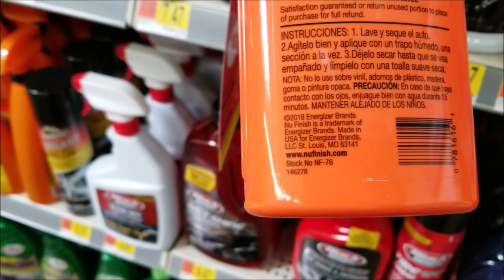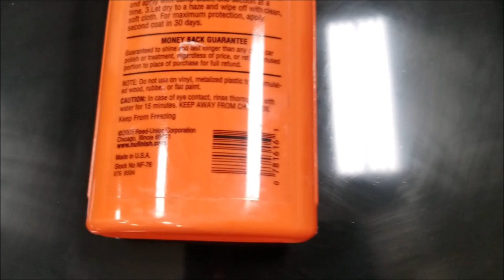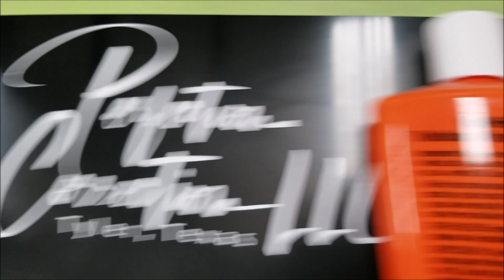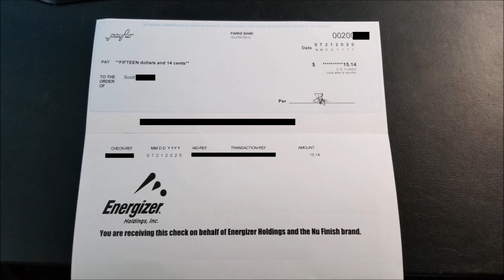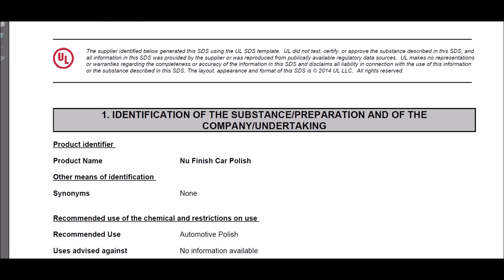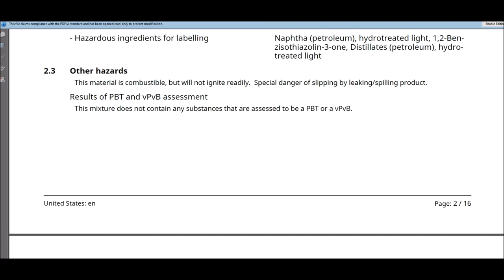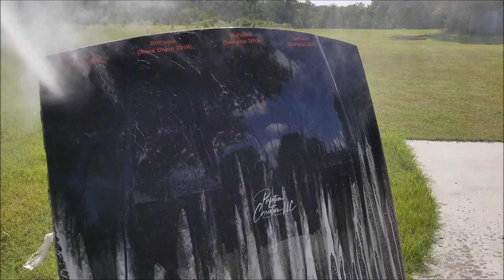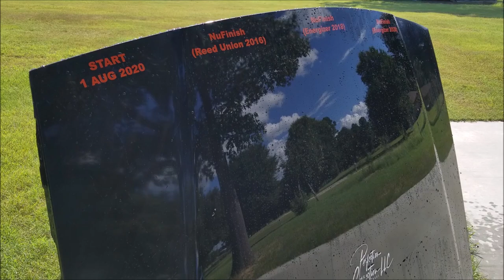NuFinish - Old bottle vs new - did the formula change? Lets find out!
You asked for it - so here it is!  The 2016 bottle was in my 34 way test and it lasted well over a year in that test.  The 2018 bottle lasted less than 90 days in my 42 way test.  So I purchased another bottle in July of 2020 and we are going to put this to rest as to if NuFinish has changed their formula or not!

I had reached out to NuFinish and as you 'll see in the video, they say that the FORMULA HAS NOT CHANGED - let's find out if it has!

Products used - get them here:
CG honeydew Snow foam
Foam Cannon we use
If you don't have a pressure washer, use this one
Water De-ionizer
Forced Air Dryer
Electric Pressure washer
MTM Hydro pressure washer nozzle
MTM Hydro pressure washer lance